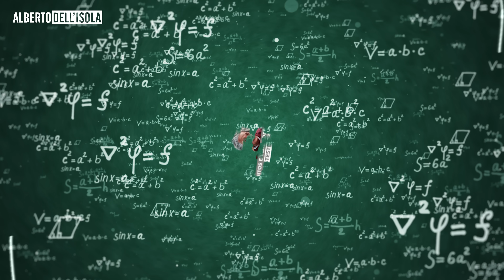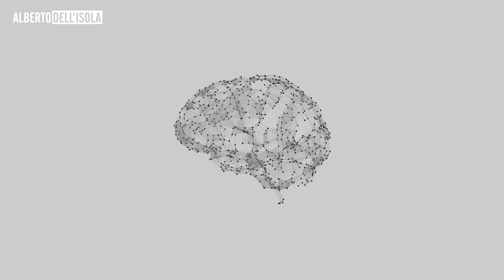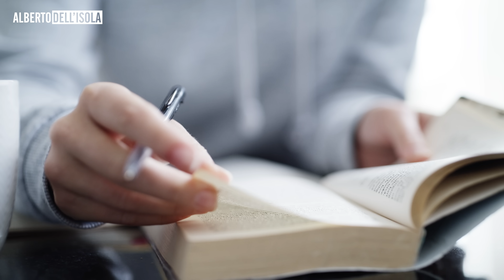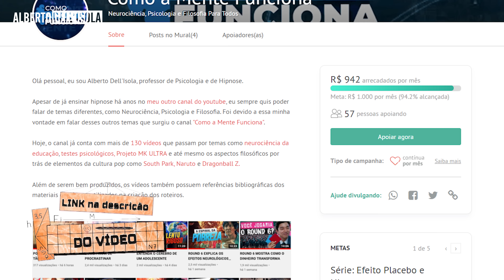A MENTIRA SOBRE O TESTE DE Q.I.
Se você acompanha o nosso canal, já deve ter visto algum vídeo em que falamos sobre inteligência e QI.

Em vários episódios, nós tentamos explicar esses conceitos de forma acessível enquanto buscamos desbancar mitos.

É claro que nós não somos a única equipe que se engaja nessa tarefa, afinal, há uma legião de pessoas empenhadas em informar corretamente a população sobre este assunto.

Mas apesar dos esforços da neuropsicologia e da psicologia cognitiva em descrever o que é a inteligência, como mensurá-la e qual a importância dessa investigação, ainda há muitas pessoas, incluindo pesquisadores e divulgadores científicos, que distorcem completamente os achados da área e prestam um desserviço aos avanços.

Neste vídeo de hoje nós vamos falar sobre alguns dos mitos que são propagados por aí, e explicaremos dois artigos usados para argumentar contra os testes de QI.

Veremos que, na verdade, eles são completamente mal interpretados e não apoiam a rejeição aos testes.

Lembrando que estamos falando aqui de testes robustos, feito por pesquisadores sérios por meio de critérios rigorosos e ferramentas estatísticas. Não é aquele teste do Einstein de 10 minutos que você encontra na internet.